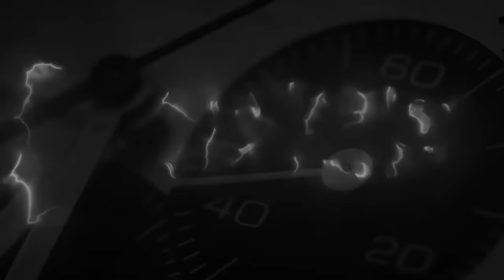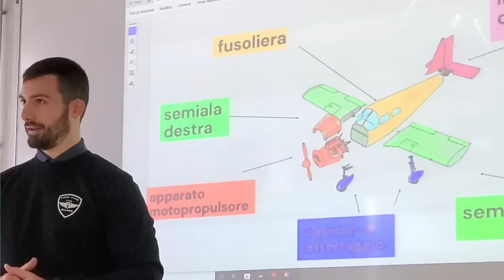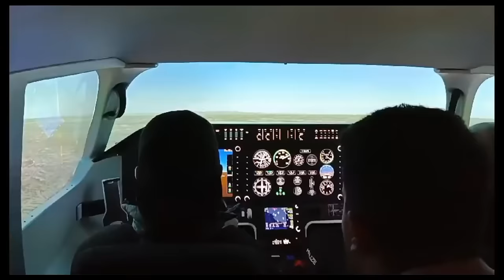Una giornata all'Aero Club di Milano - Presentazione Hamilton